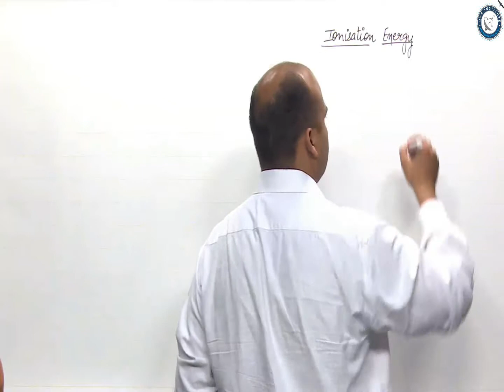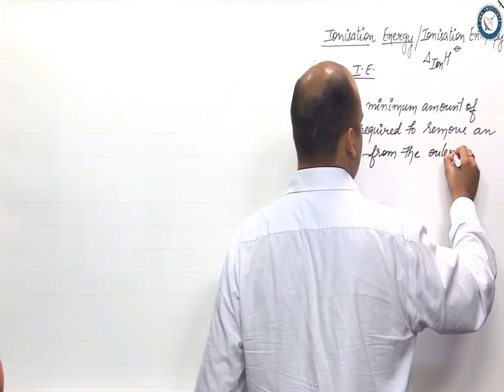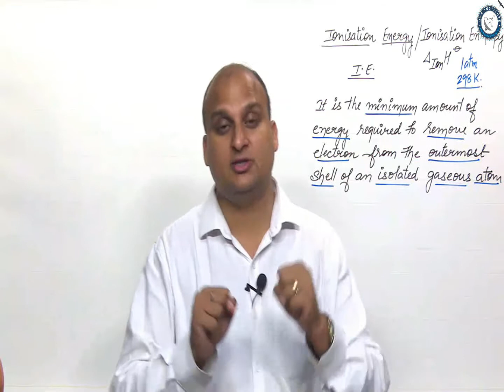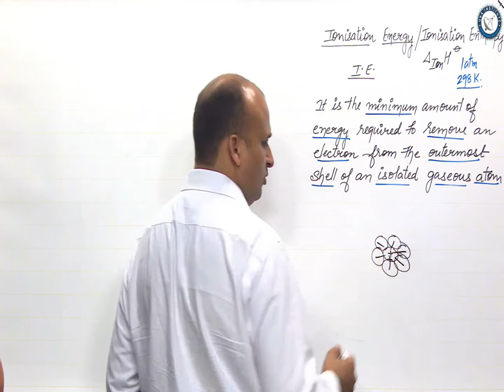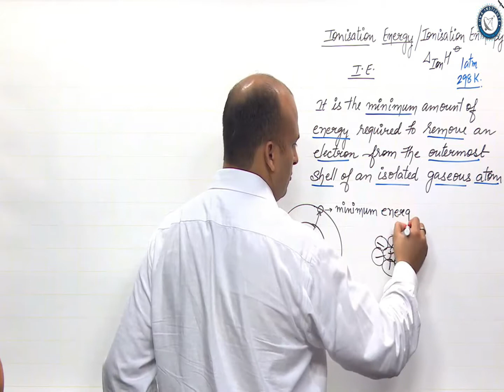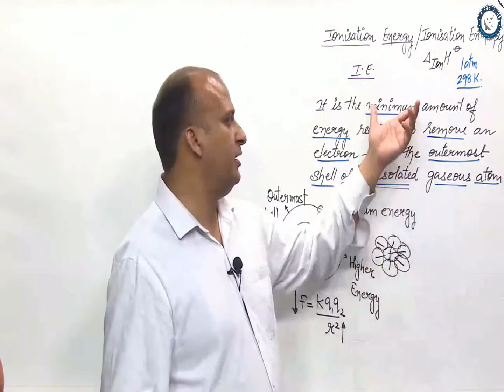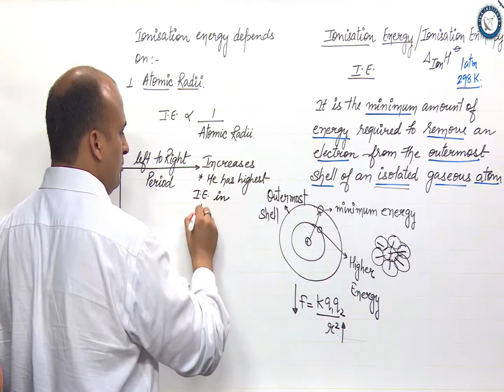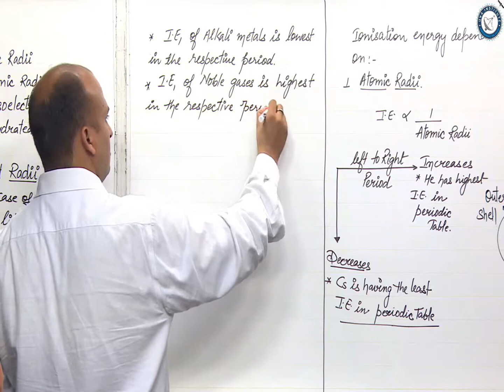Ionization Energy ||11th Class || Mr. Praveen Kumar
A short video explaining the basics of Ionization energy, trend in the periodic Table and factors on which it depends. You would be able to answer all the questions based on Ionization energy after watching this video